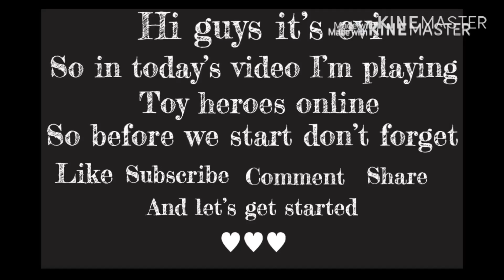toy heroes online-melee only{3}with evi